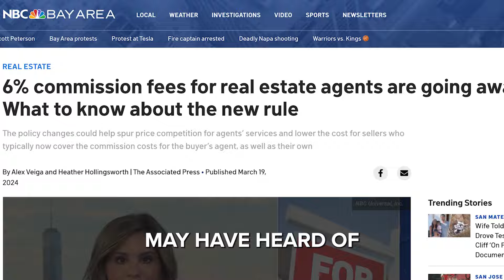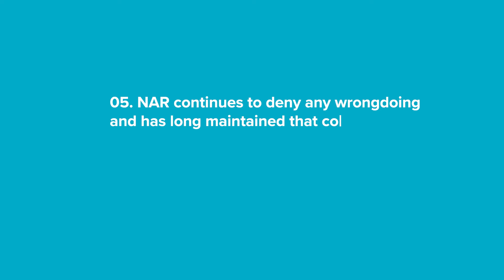How The Realtor Commission Lawsuit Impacts Home Buying & Costs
Let's dive into how the Realtor commission lawsuit (NAR Settlements) will impact the future of home buying & costs for you.

Thinking about buying or selling a home in greater Cincinnati?

Oyler Hines is the #1 Real Estate Group in Greater Cincinnati. 500 5+ Stars & counting. Over 2960 Families Helped. The Top New Construction Team.